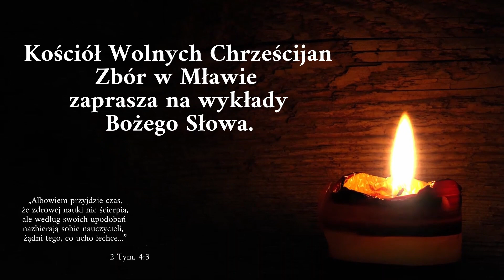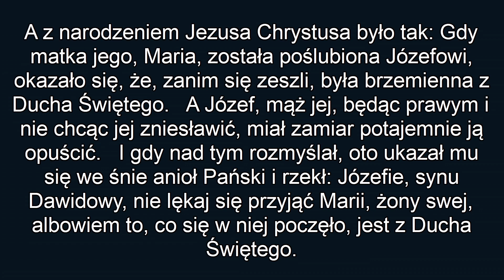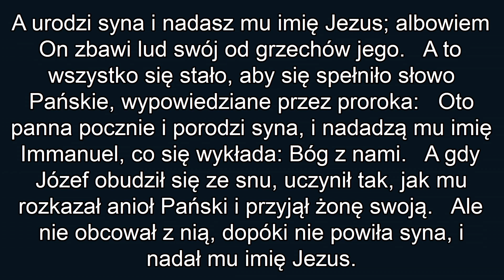Czy należy swiętować narodziny Pana Jezusa? - Ew. Mateusza 1:18-25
Czy Pan Jezus urodził się w grudniu? Żydzi uważają, że mesjasz nie mógł i nie może urodzić się w grudniu. Niektórzy chrześcijanie twierdzą, że urodził się w roku od którego odliczamy nową erę. Historycy natomiast utrzymują, że to niemożliwe aby Herod prześladował Pana Jezusa 4 lata po swojej śmierci. Kto ma rację? Oczywiście słowo Boże, a nie tradycja pogano-chrześcijańska.